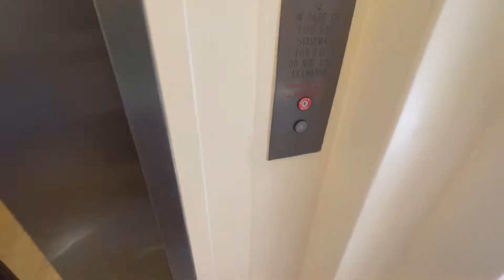To where ?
Going on a little trip! VERY EXCITED!!! Guess where I'm going.